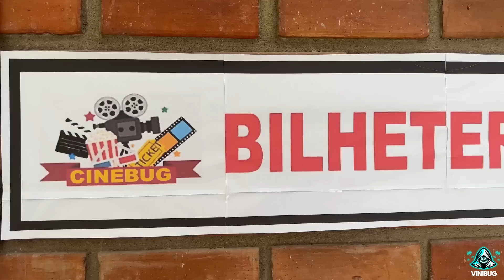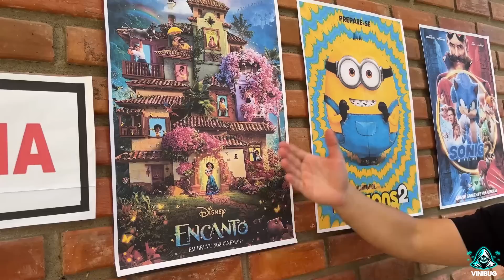TRANSFORMEI NOSSA MANSÃO EM UM CINEMA DO VINIBUG!! CINEBUG DOS VILÕES!!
Tmjjj Famíliaa!!!

TRANSFORMEI NOSSA MANSÃO EM UM CINEMA DO VINIBUG!! CINE BUG DOS VILÕES